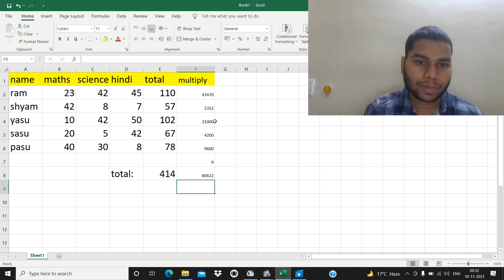How to find sum in excel directly without any formula |Calculate sum in 1 second | ytshorts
How to find sum in excel directly without any formula |Calculate sum in 1 second